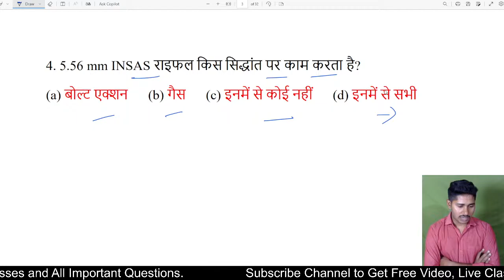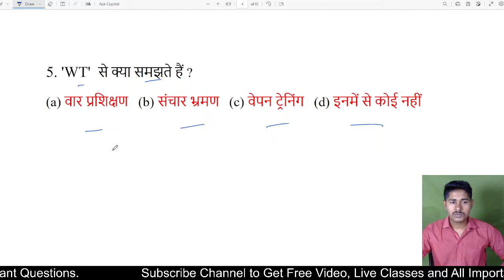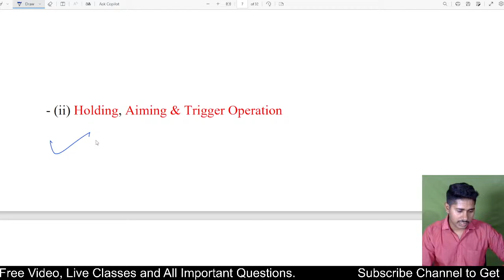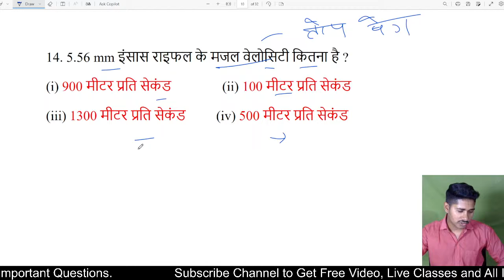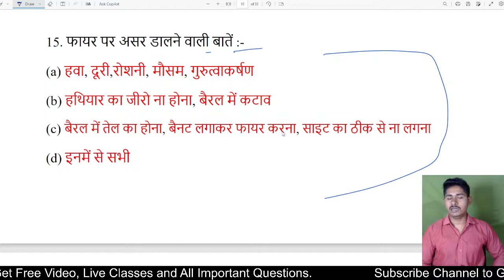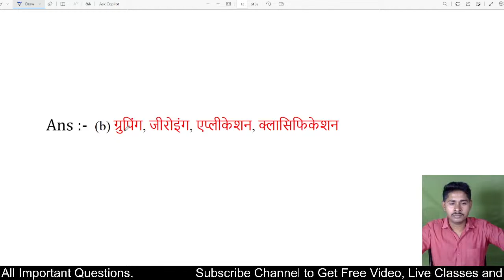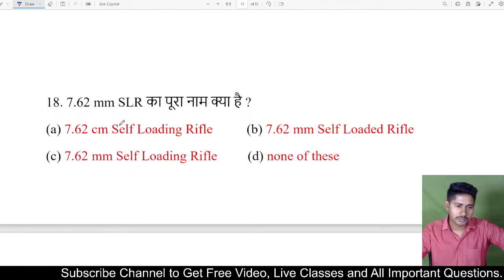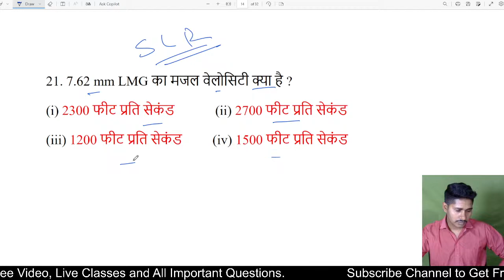Weapon Training MCQ / Objective Questions for NCC Exam 2024-2025 | NCC Paper 2024 | Tejas NCC Army